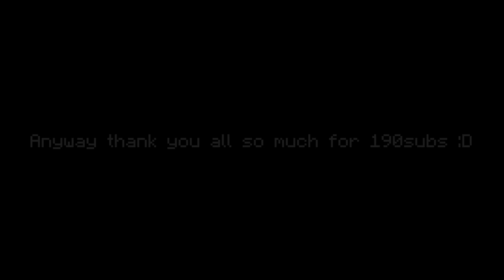I can fly